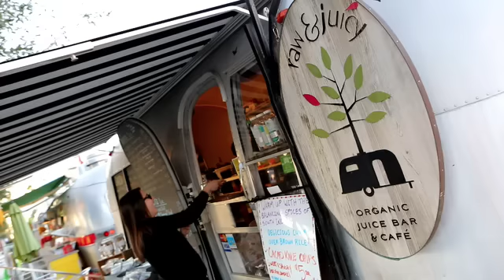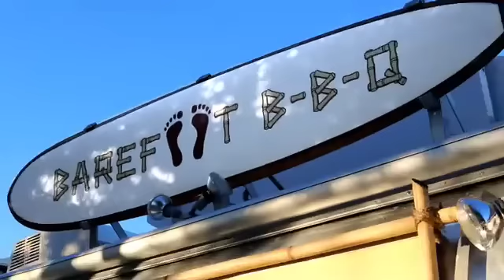Emeril’s Florida – Seaside Food Trucks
Planning your Florida beach vacation?

Follow Emeril to South Walton, Florida, where he visits Wild Bill's Beach Dogs, Raw & Juicy, and Barefoot BBQ food trucks. These Seaside restaurants serve up fresh food right on the sidewalk of scenic highway 30A. Many of the chefs interviewed note that they use local and organic Florida food in many of their dishes. The fun of food trucks adds even more excitement to a family Florida vacation – only one of the reasons why these South Walton food trucks are so popular!